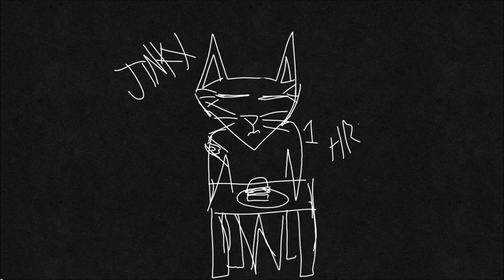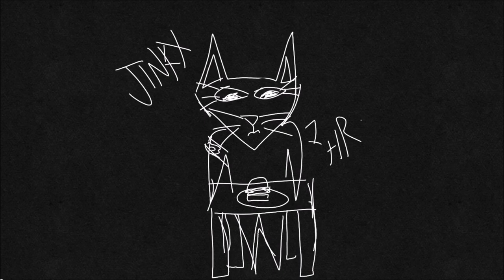jack stauber - cheeseburger family ( fully looped) ( 1 hour)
another fav song.
also anim brok but wateves. movie maker is acting dum and ain't gonna waste my time reuploading